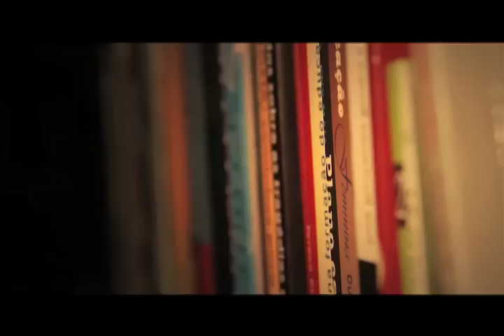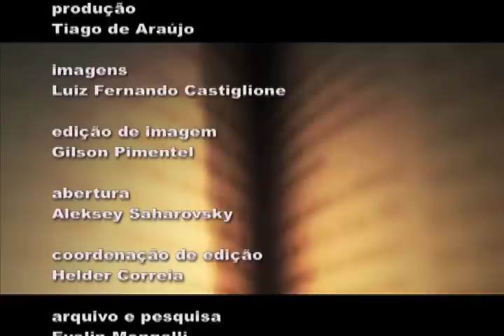Livros 48: A Bíblia Segundo Beliel - Flávio Aguiar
O escritor e professor de Literatura da Universidade de São Paulo Flávio Aguiar conta ao jornalista Ederson Granetto onde foi buscar inspiração para seu último livro, A Bíblia Segundo Beliel - Da criação ao fim do mundo, como tudo aconteceu e vai acontecer.